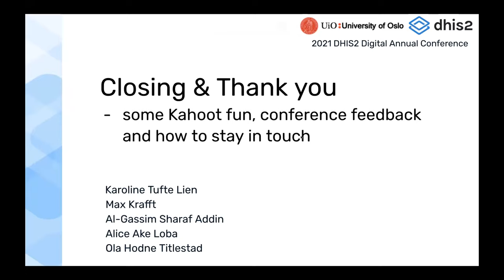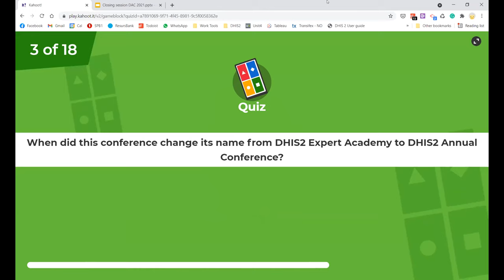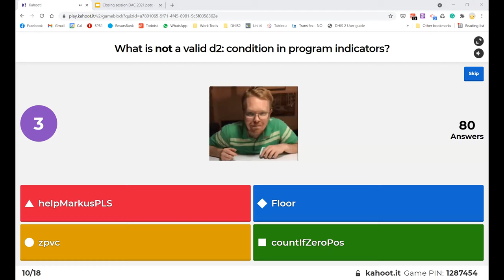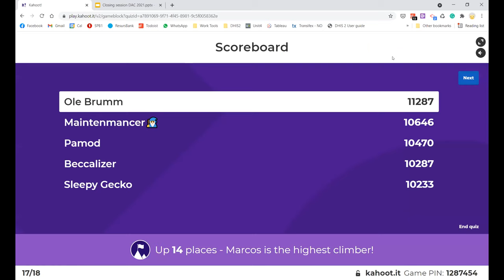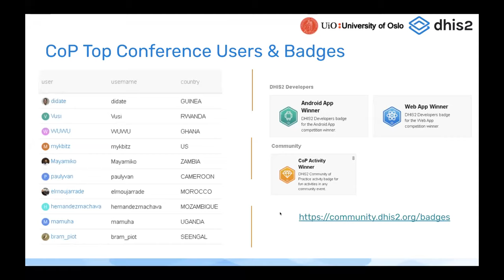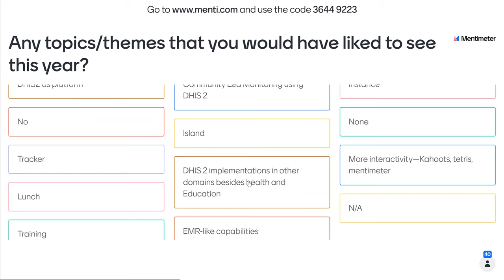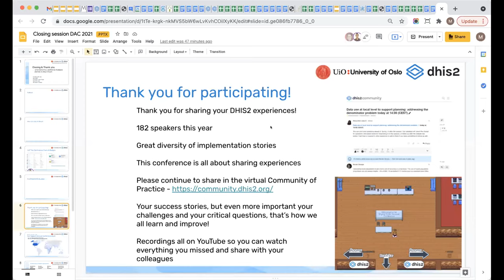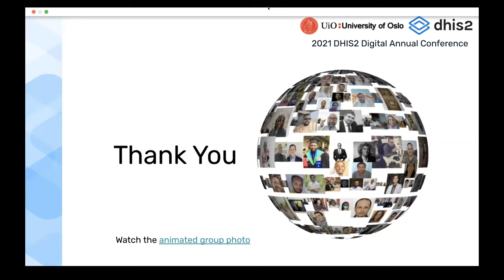Closing & thank you! - DHIS2 Annual Conference 2021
In this recorded session from the DHIS2 Annual Conference 2021, you´ll see the closing presentation, voting, and awards.

Learn more about this session and the speakers on the conference